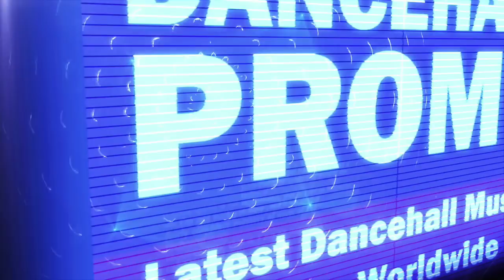Jafrass - Tun it Up (Connection Riddim) April 2017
Jafrass - Tun it Up (Connection Riddim)
Markus Records / Zojak Worldwide.